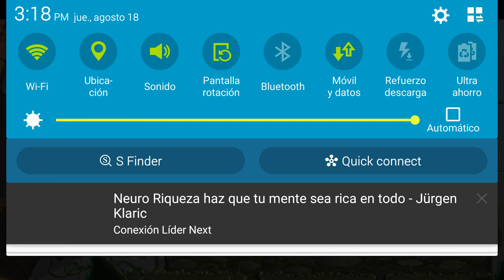FIESTA DE PIÑATA CON DRAGONES PLANTAS VS ZOMBIES 2 CONSIGUIENDO DISFRAZ A HOJA DORADA